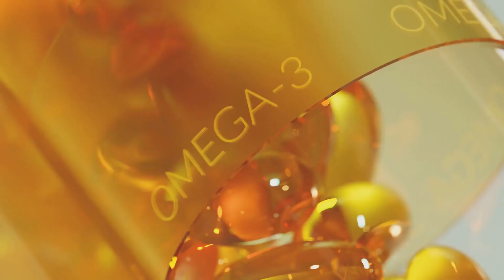Top Essential Vitamins and Minerals and Their Benefits!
Today we discuss the top essential Vitamins and Minerals! We'll go over their benefits as well as what foods contain them!

OUTLINE:
00:00:00 | Intro
00:00:08 | Vitamin A - The Vision Champion
00:00:19 | Vitamin C - The Personal Bodyguard
00:00:31 | Vitamin D - The Sunshine Vitamin
00:00:48 | Vitamin E - The Body's Protective Shield
00:01:00 | Vitamin K - The Little Helper
00:01:11 | Calcium - The Building Block
00:01:22 | Iron - The Body's Transport System
00:01:34 | Magnesium - The Body's Regulator
00:01:45 | Potassium - The Personal Trainer
00:01:55 | Zinc - The Body's Repairman